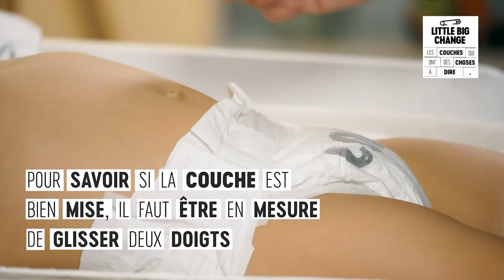Tuto - Comment mettre une couche bébé ?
Découvrez dans cette vidéo comment mettre une couche à bébé !

Pour assurer l’hygiène de bébé et protéger sa peau des rougeurs, il faut garder ses fesses bien au sec. Il est donc primordial pour les parents de manier les couches à la perfection.

Alors, comment mettre une couche pour éviter les fuites ?
Retrouvez dans cette vidéo quelques réflexes, conseils et bon gestes pour faire du moment de change un moment de complicité et de douceur avec bébé.

Maintenant, jeunes parents, vous avez toutes les clés en mains pour assurer cette tâche du quotidien avec brio !

Et vous, avez-vous des astuces qui vous sont propres pour bien mettre la couche à votre petit bambin ? Dites-le nous en commentaire !

Et pour en savoir plus sur nos couches naturelles et notre gamme de soins biodégradables, rendez-vous sur notre

Pour devenir un expert sur le sujet, n'hésitez pas à lire notre article dédié au change de bébé